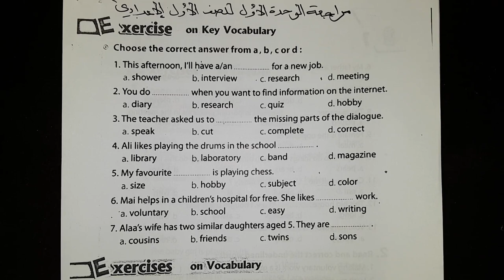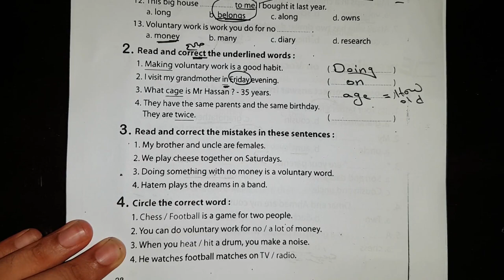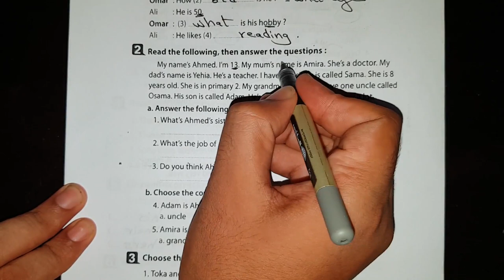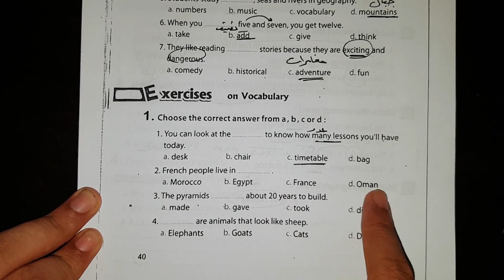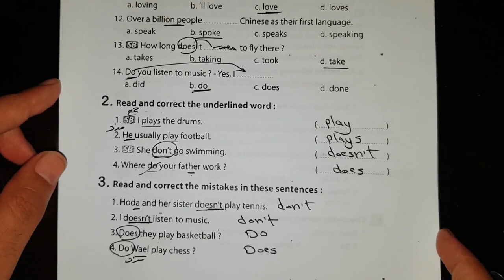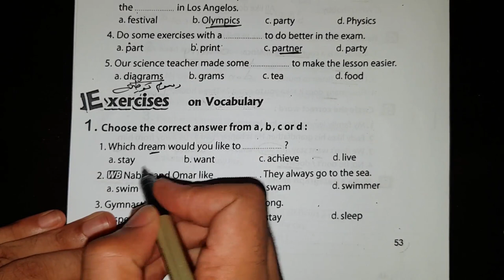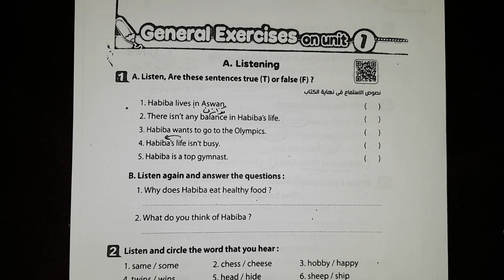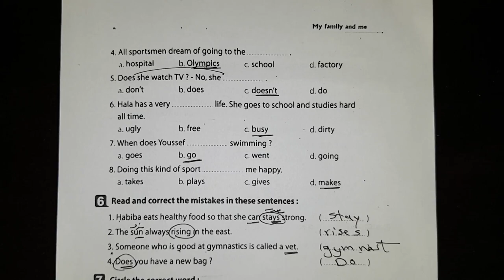شرح وحل اسئلة كتاب المعاصر اولي اعدادي المنهج الجديد انجليزي 2020 الوحدة الاولي My family and me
السلام عليكم ورحمة الله وبركاته, ان شاء الله في الفيديو ده شرح وحل اسئلة كتاب المعاصر اولي اعدادي المنهج الجديد انجليزي 2020 الوحدة الاولي My family and me الترم الاول 2020 New Hello